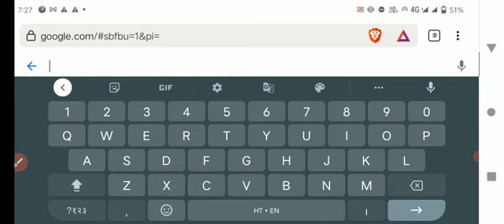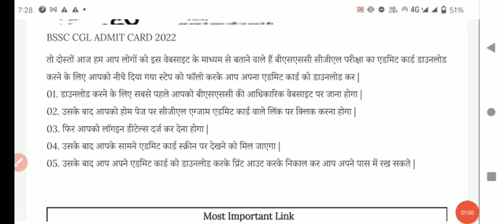bssc cgl 3 exam latest news today | bssc cgl date 2022 | Bihar cgl 3 exam date